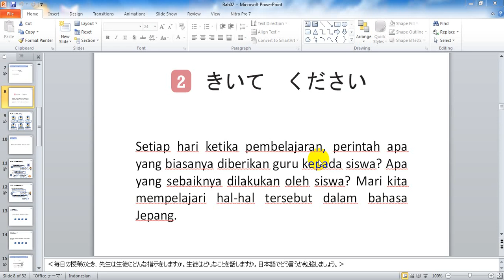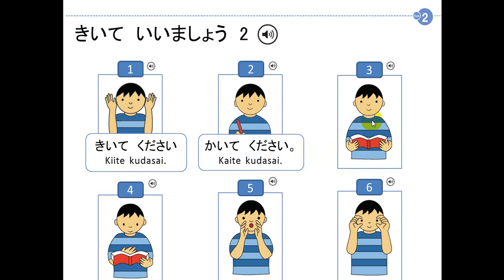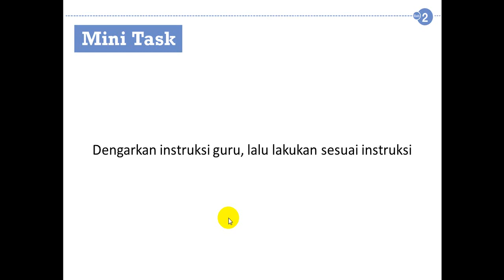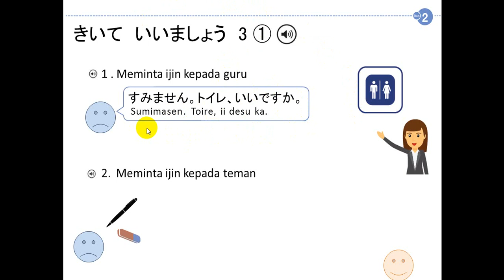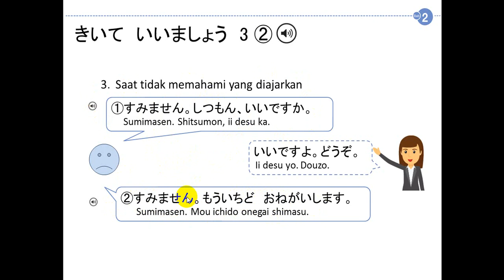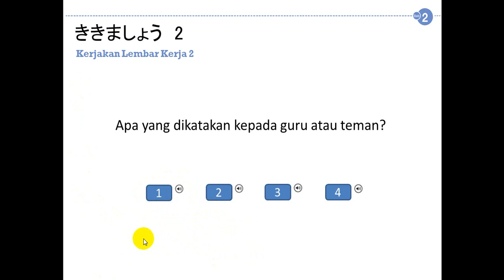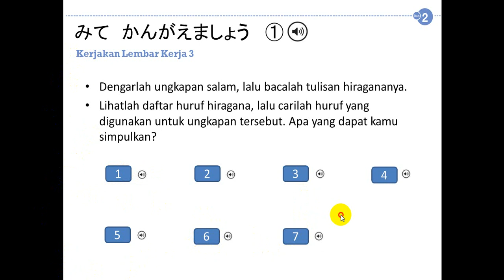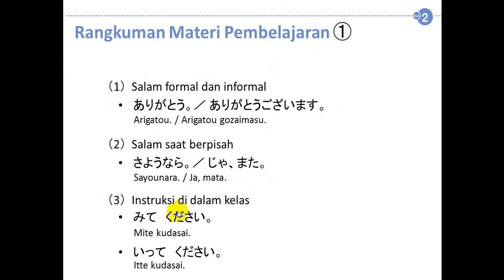Bab 2 akhir Kira kira Nihongo 1